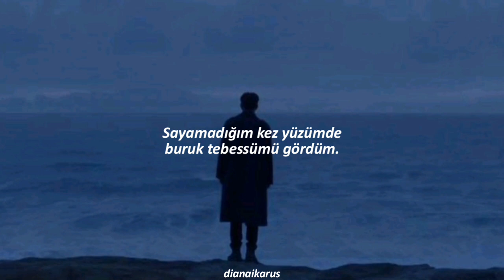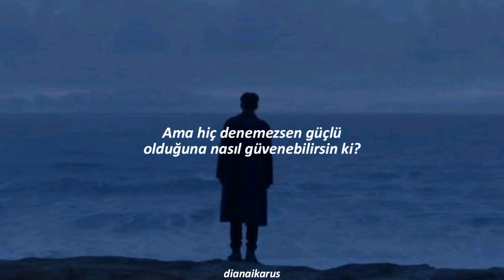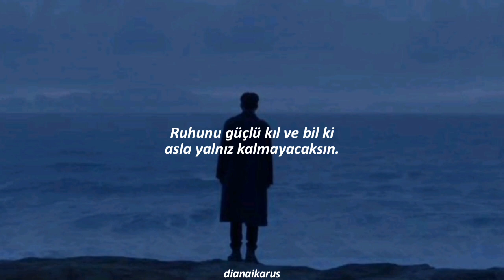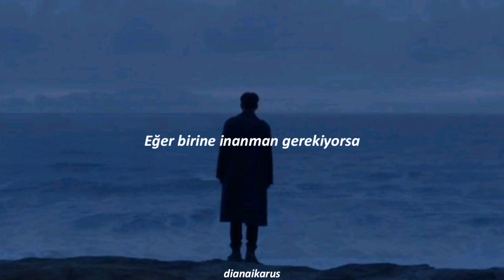hangar - time to forget (türkçe çeviri)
kendinize inanın, bir şey ifade eder mi bilmiyorum ama sizi seviyorum.🖤

hiçbir zaman tamamen doğru bir çeviri sunmuyorum hatalarım olabilir

keyifli dinlemeler 🖤

şarkı sözleri

Your past is knocking at your door
How many times
I saw my face with broken smiles
Now it's time to forget
All the mistakes you have done
Now it's time to believe
My mistakes will make me learn and learn
If you have anything to say
If you have to believe in someone
Make your spirit feel so strong
And you will never be alone
Believe in yourself again
One second can change your belief again
Be careful, 'cause you can be wrong
But if you never try
How can you believe that you are strong?
The time has come
I want to break these chains alone